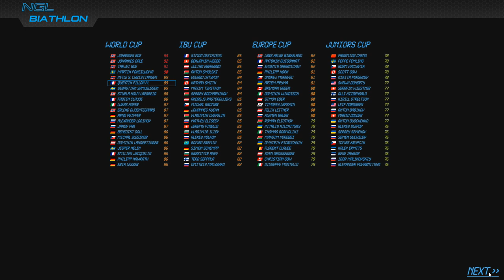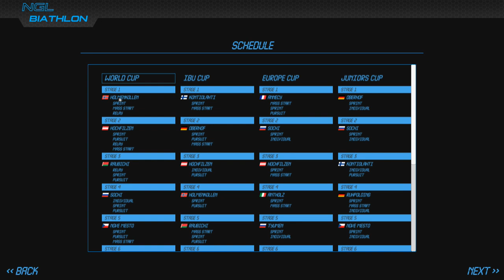NGL BIATHLON - CARRIÈRE AVEC QUENTIN FILLON MAILLET !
Salut tout le monde, on se retrouve pour une nouvelle petite vidéo sur le jeu NGL Biathlon, aujourd'hui quelques courses en carrière avec le français Quentin Fillon Maillet.

avec mon code Alex10

Pour me joindre :
-PSN: alexgamingYTB34
-Steam: alexgamingytb34